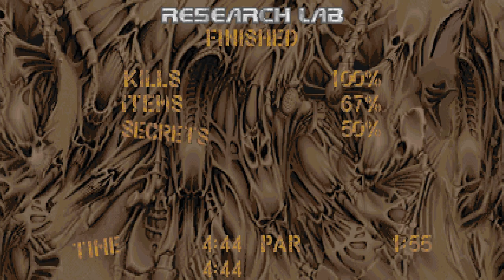Zero Horizon + Colourful Hell + Nash's Gore Mod [Mods para Doom combinados]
Neste vídeo, jogo as quatro primeiras fases do Zero Horizon, um FPS independente desenvolvido pelo olzhas1one sobre o GZDoom e o Doom II, com o Colourful Hell 0.97ccc, o mod randomizador de monstros do Hege Cactus, e o Nash's Gore Mod: Vengeance Edition v1.2, o sistema de sangue e tripas criado pelo Nash Muhandes. O Colourful Hell funciona sob um sistema parecido com o de muitos MMOGs: quanto maior um monstro for na escala de cores, mais poderoso e raro será. Este PWAD combina bem com o Nash's Gore Mod, que também proporciona um show de cores com o sangue dos inimigos.

Por fim, o GZDoom é um port avançado do Doom que permite uma série de mecânicas e funcionalidades avançadas, como poder saltar, mouse look, configurações de resolução de tela modernas e muito mais. Esta partida foi jogada no nível de dificuldade "I thrive off pain." (Skill 4) e o GZDoom usado foi o 4.5.0.

▶ Vídeo apoiado por Monk's, ChoppaCast, Alb800 e Campeche.